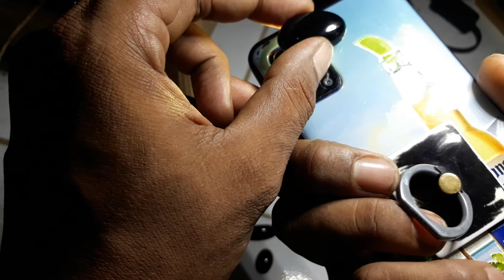kita bisa lihat dari seratnya untuk jenis kecubung wulung yg natural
kita bisa lihat seratnya untuk jenis batu kecubung wulung yg natural ya seperti ini sobatku. kalo ada serat sule atau serat garis ginggang atau serat kura saya jamin itu pasti masakan atau pewarnaan.. da sudah pasti karena sy sdh ratusan kali mmperkecilbat ngrombak kl ada seratnya pasti dalamnya putih calsedon..